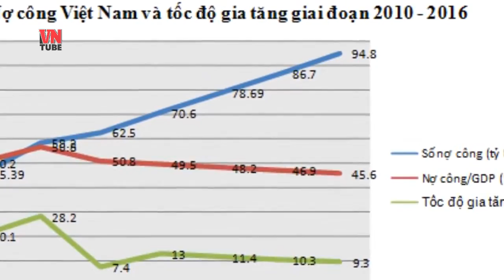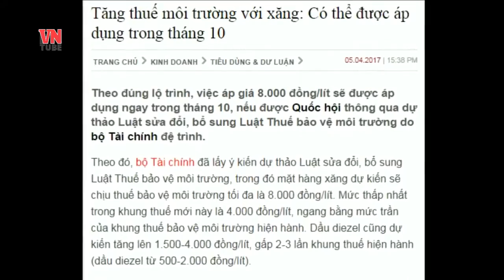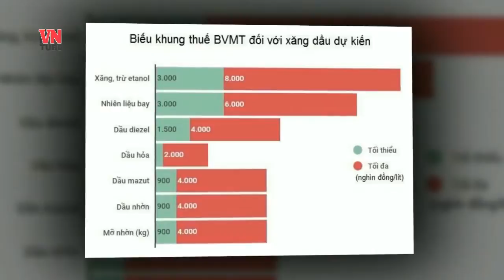Đừng tiêu xài lãng phí rồi bắt dân gánh chịu !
Tính đến cuối năm 2016, nợ công của Việt Nam đạt mức 94,8 tỉ USD. Điều này đồng nghĩa với việc mỗi người Việt Nam, không kể già hay trẻ, không phân biệt mới sơ sinh hay đã trưởng thành, đang phải “cõng’’ trên lưng một khoản nợ lên đến 23 triệu đồng. Ấy vậy mà ở đâu đó, những thành phố triệu đô không có người ở, những nhà thi đấu thể thao hàng nghìn tỷ đồng nằm trơ trọi giữa cánh đồng không… Lãng phí xảy ra ở nhiều nơi gây thất thoát một khoản tiền lớn của ngân sách. Đó là những nghịch lý đang tồn tại trong quá trình phát triển của đất nước.

Kênh truyền hình VnTube